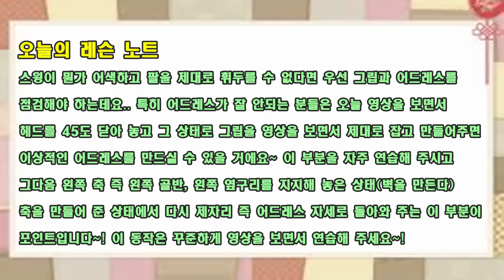구독자 골프레슨 43] 힘을 빼고 치고 있다는 착각 때문에 아직도 엎어치고 있는 거예요~(SUB)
스윙이 뭔가 어색하고 팔을 제대로 휘두를 수 없다면 우선 그립과 어드레스를

점검해야 하는데요.. 특히 어드레스가 잘 안되는 분들은 오늘 영상을 보면서

헤드를 45도 닫아 놓고 그 상태로 그립을 영상을 보면서 제대로 잡고 만들어주면

이상적인 어드레스를 만드실 수 있을 거에요~ 이 부분을 자주 연습해 주시고

그다음 왼쪽 축 즉 왼쪽 골반, 왼쪽 옆구리를 지지해 놓은 상태(벽을 만든다)

축을 만들어 준 상태에서 다시 제자리 즉 어드레스 자세로 돌아와 주는 이 부분이

포인트입니다~! 이 동작은 꾸준하게 영상을 보면서 연습해 주세요~!